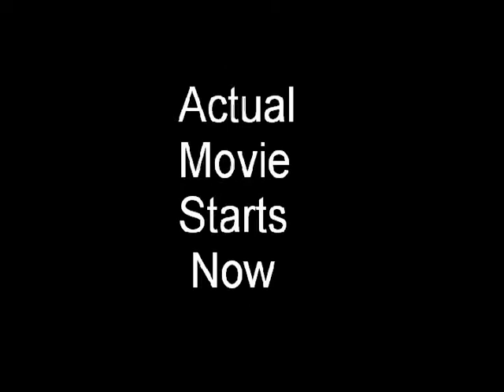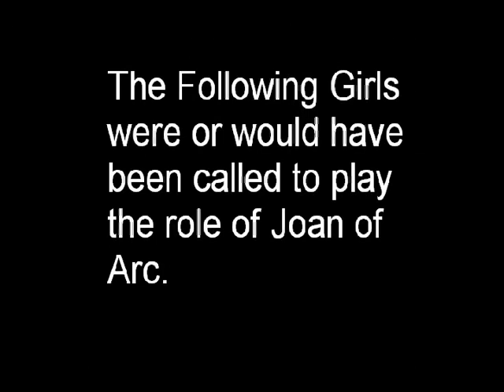English Movie Platinum Edition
Heart of Darkness, Joan of Arc, and high school friends combine to make this mastery of cinema history.